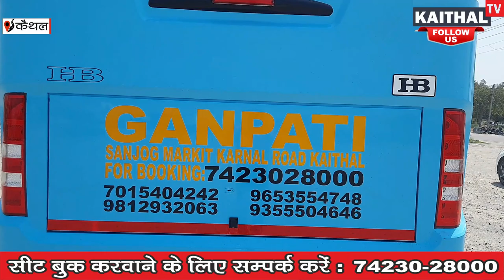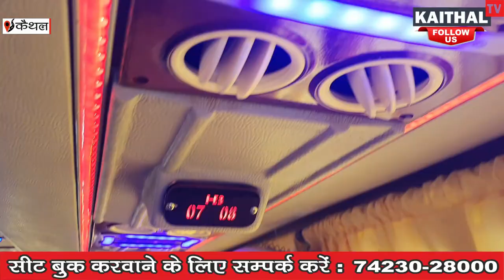कैथल से दिल्ली आना - जाना हुआ और आसान !kaithaltv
कैथल से दिल्ली आना - जाना हुआ और आसान !
- सफर हुआ आरामदायक ! मिलेगी हवाई जहाज जैसी सुविधा !
- सीट बुक करवाने के लिए सम्पर्क करें ! 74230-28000